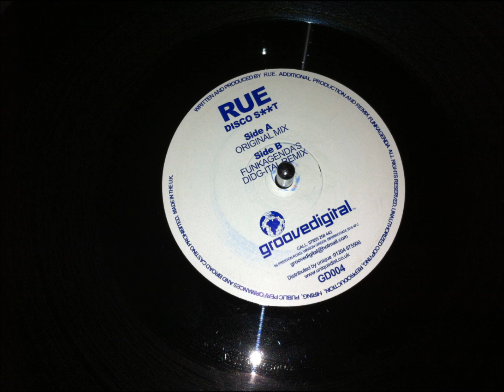Rue - Disco Shit (Original mix)